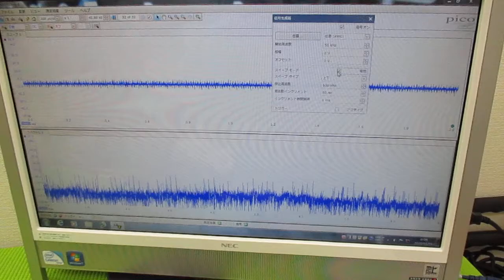メガヘルツの超音波発振制御プローブを利用した実験動画 ultrasonic-labo